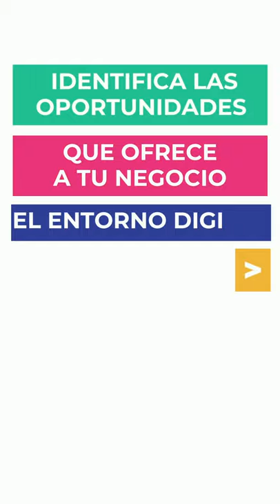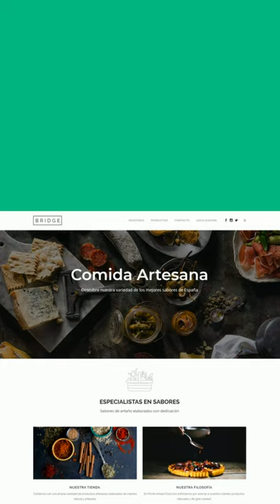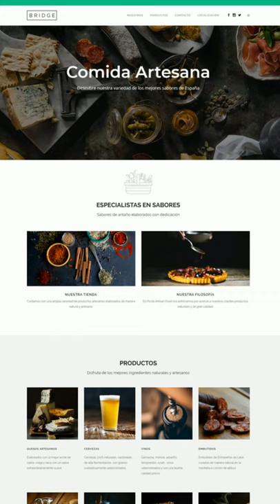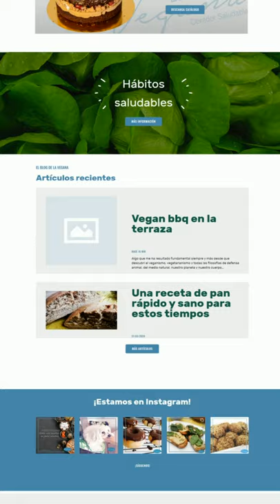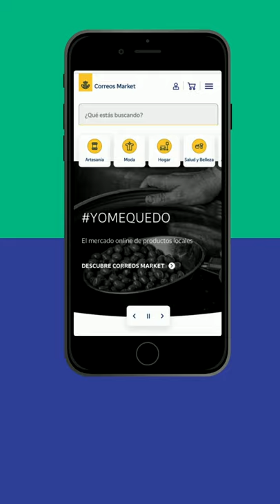Recurso 1 | Identifica las oportunidades que ofrece a tu negocio el entorno digital